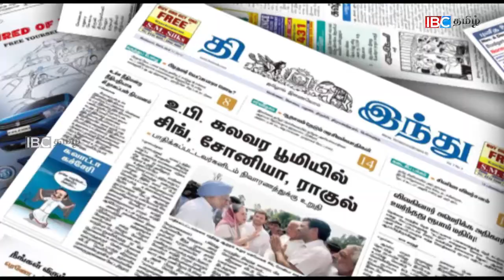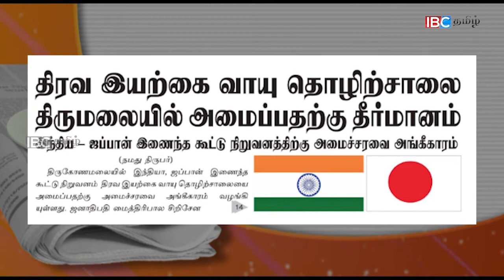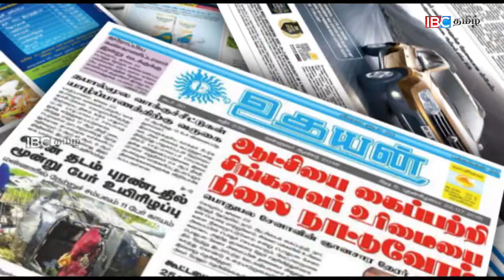190717 PAPER NEWS